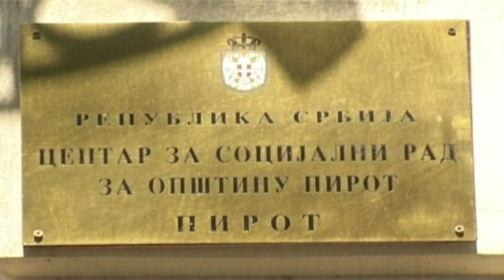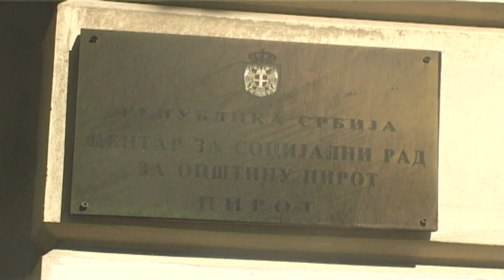MARIJA VASIĆ CENTAR ZA SOCIJALNI RAD OZBILJNA USTANOVA KOJA RADI U INTERESU KORISNIKA